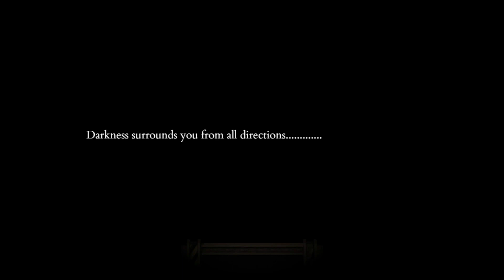The machine god is within reach (Fear & Hunger 2 Termina)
after countless retries I have managed to battle my way through all the bosses and survive long enough to meet Logic Itself. But unfortunately the machine god is still stronger than I expected. will I emerge victorious? will I fail so I'll have to retry? who knows?